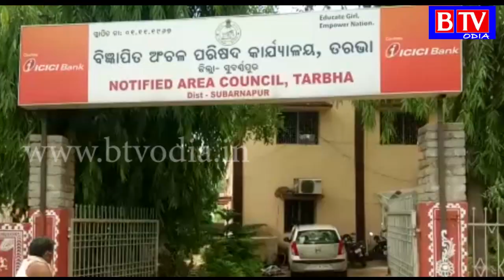Tarbha : ତରଭା ଏନଏସି ଅଫିସ ଘେରାଓ କଲେ ବିଜେପି ଓ ଏସଏଜି ମହିଳା//BTV odia//